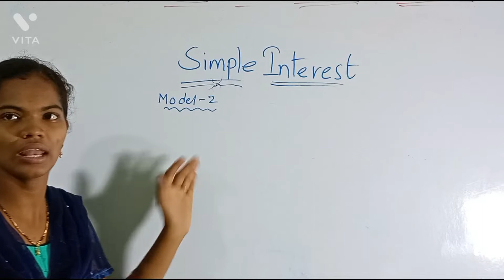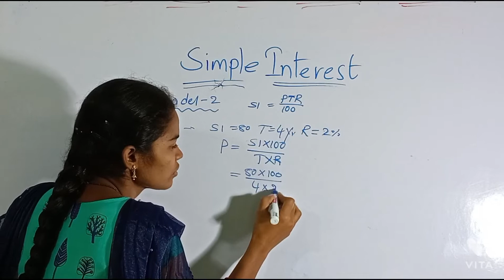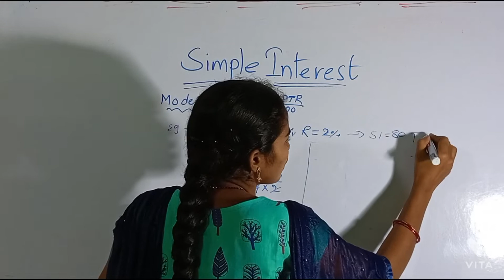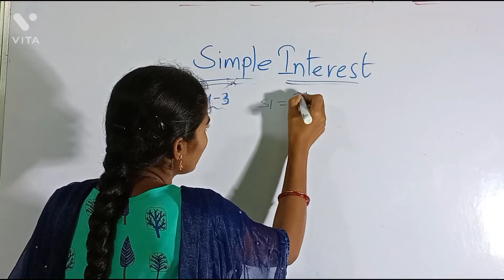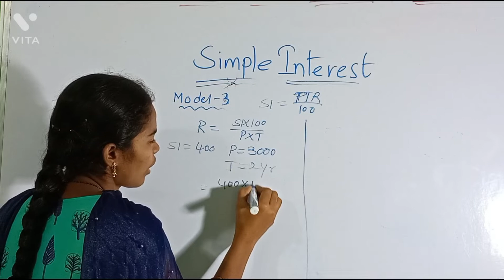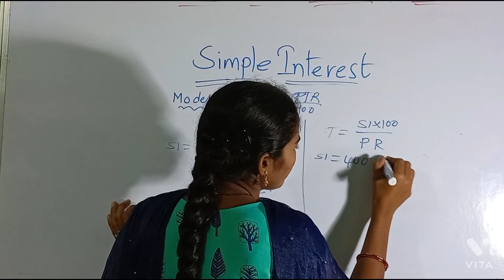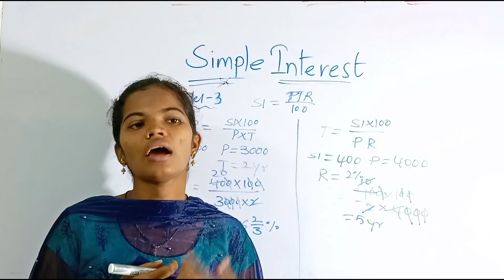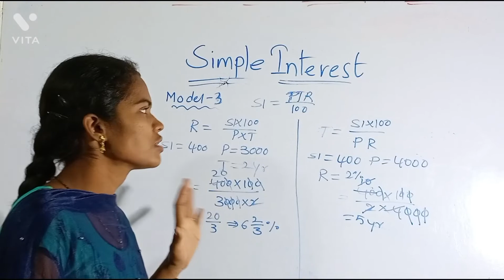Simple interest 2 I NAVODAYA/SAINIK CLASSES I MATHS CLASS FOR NAVODAYA I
SRI SAI R.K STUDY CIRCLE / NAVODAYA & SAINIK COACHING CENTER
VELAMAPETA, CHINTALAPUDI.
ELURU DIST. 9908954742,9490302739